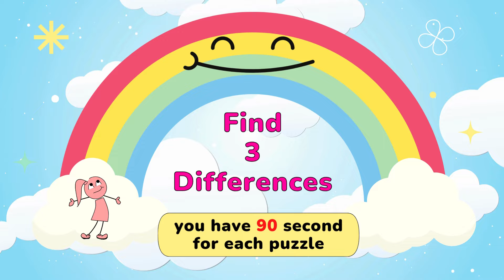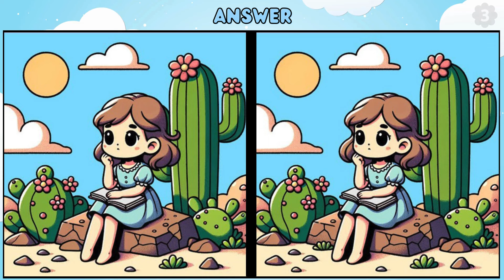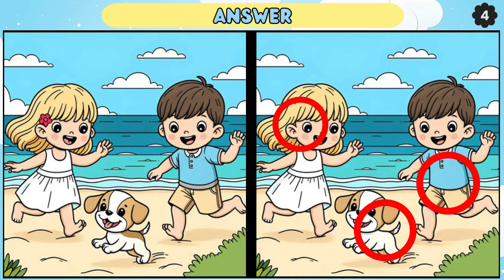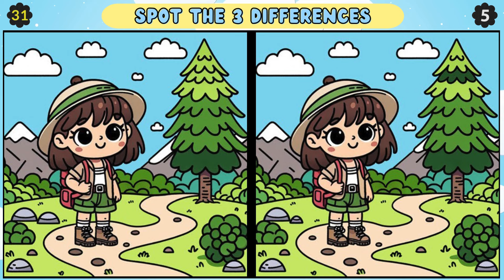Spot the Difference: Genius Can Find All Differences 【Find the Difference】